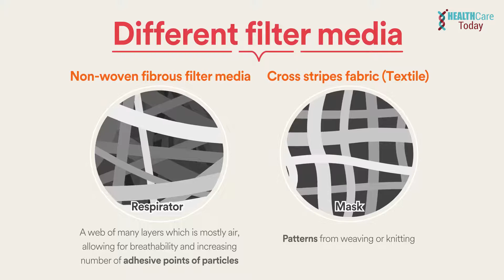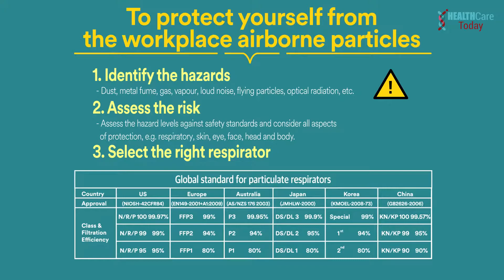PROTECT YOURSELF AGAINST THE HAZE WITH N95 RESPIRATOR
Reduces the risk of inhaling hazardous airborne particles compared to wearing a medical or surgical mask.